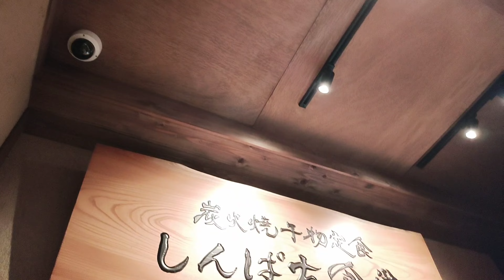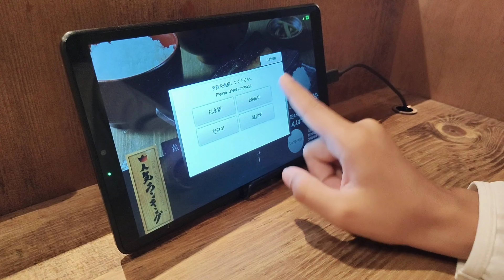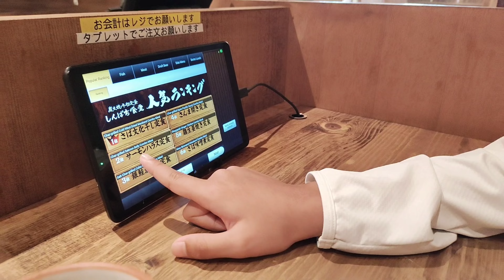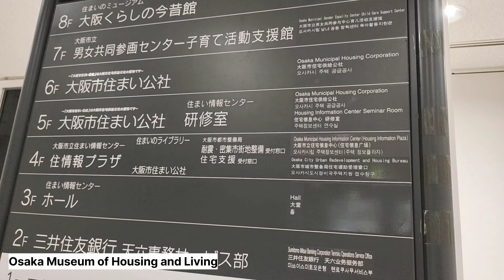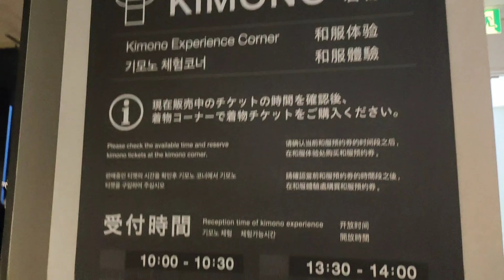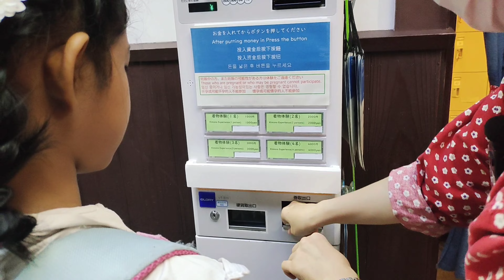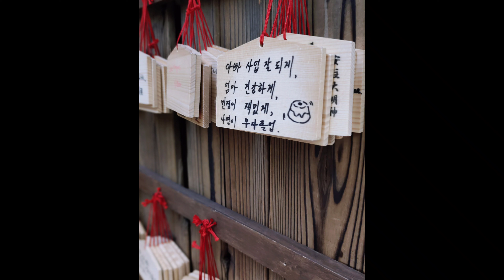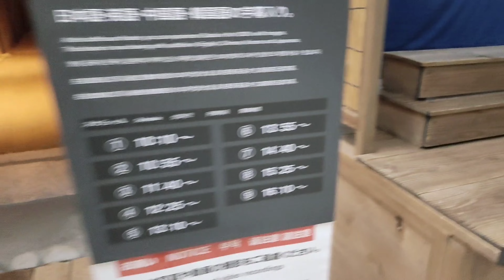Kimono Rental & The Osaka Museum of Housing and Living - Ainamanya #193